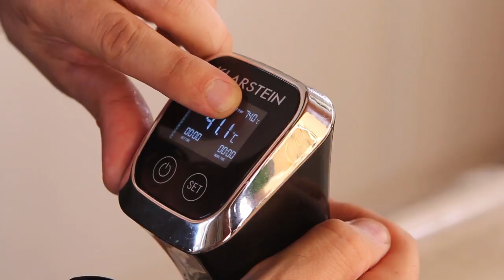Язык варено-копченый. Сувид - ВЕЩЬ!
Язык можно не только варить, но и коптить! И сувидить!

Понадобится:
Язык - 1кг
Соль поваренная - 7г
Соль нитритная - 10г (содержание НН 0,4-0,6%)
Черный перец - 1ч.л.

Произведение «Язык варено-копченый. Сувид - ВЕЩЬ!» созданное автором по имени Дмитрий Fresco, публикуется на условиях лицензии «Attribution-NonCommercial-NoDerivs» («Атрибуция — Некоммерческое использование — Без производных произведений») 3.0 Непортированная.